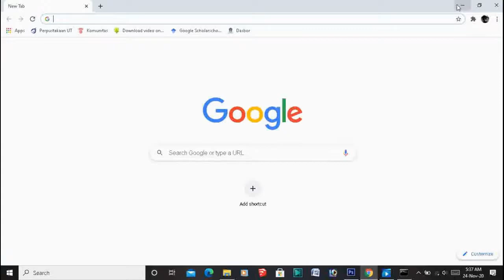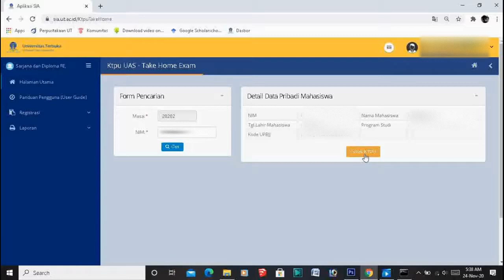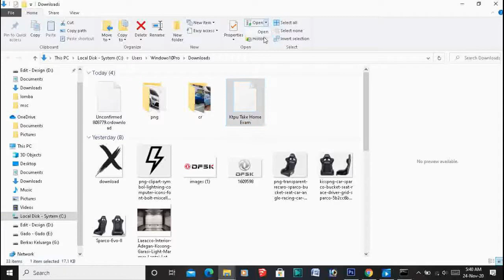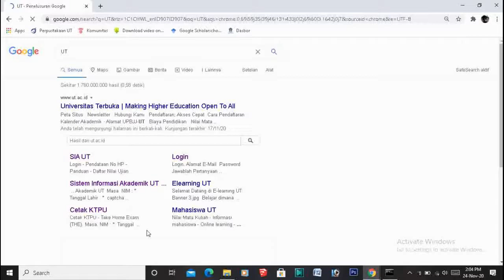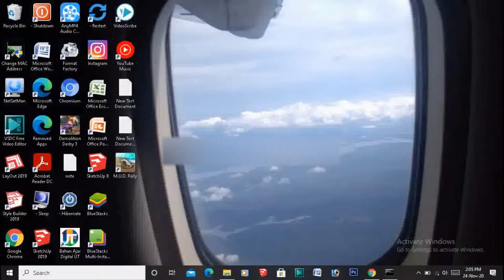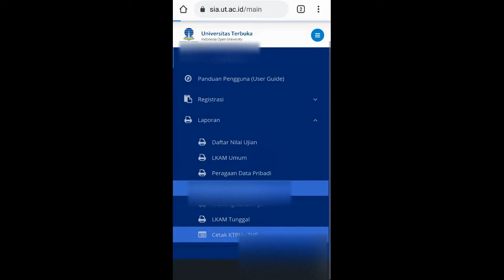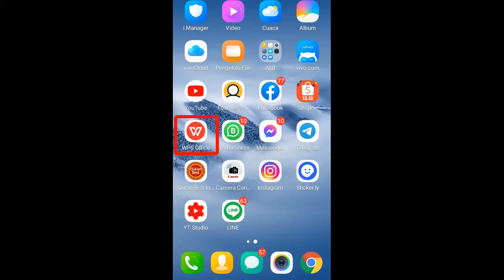Cara Download KTPU THE UT menggunakan Laptop & HP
Video ini berisi bagaimana cara mendapatkan KTPU THE menggunakan laptop dan HP
Website SIA UT :

Tutorial Download KTPU THE UT
Cara Download KTPU THE Universitas Terbuka